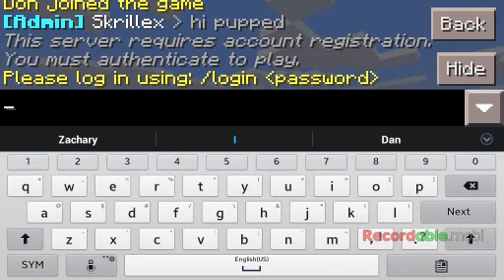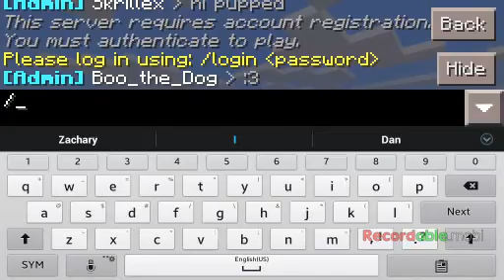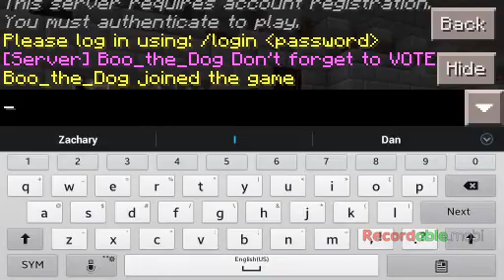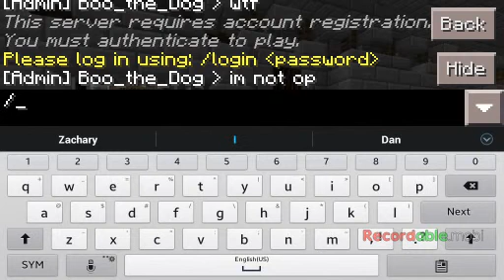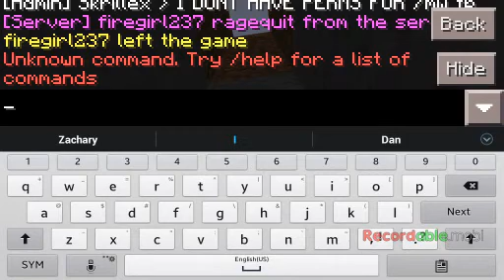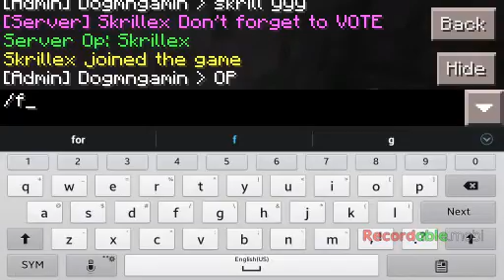New enemy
Zachary Davis